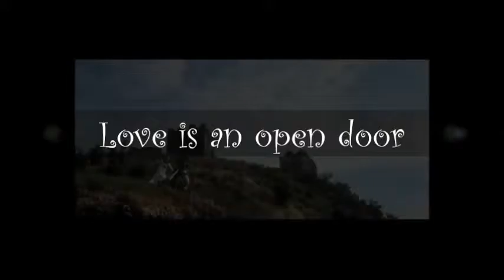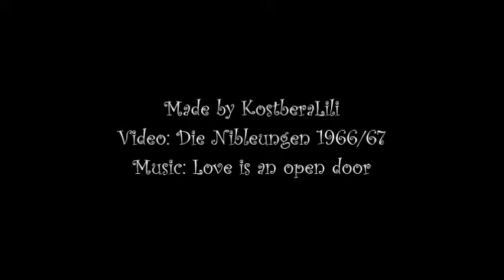Siegfried & Kriemhild: Love is an open door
Video: Die Nibelungen 1966/1967
Muskc: Love is an open door from Frozen
Happy Valentine's Day! (Or not? XD)